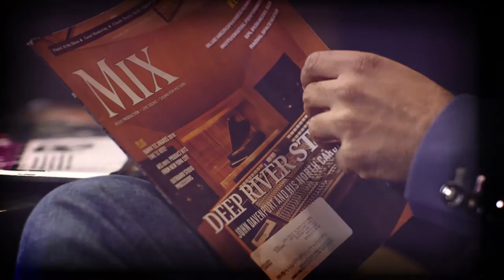Ashish Manchanda - The Chronicles of Narnia, MTV India, Dev D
Ashish Manchanda
1997 Graduate (Music & Recording)

Ashish Manchanda has achieved a rare distinction of success as a studio professional, live concert engineer, re-recording mixer / sound designer, and music producer. He has worked on over 100 film projects ranging from India’s popular Bollywood films to mainstream offerings including: Dev D, Bhaag Milkha Bhaag, Khosla Ka Ghosla, and The Chronicles of Narnia.

The Full Sail University Hall of Fame recognizes the extraordinary accomplishments of select Full Sail graduates who have excelled in their career field.

Six new graduates are chosen for the Hall of Fame each year. In order to be considered for induction, grads must have at least ten years of industry experience. More importantly, the alumni must show a passion and dedication for their career that serves as a model for future artists and the Full Sail community at large.

Hundreds of candidates are considered for selection, and the individuals chosen for a given year's class are confirmed by a Full Sail committee of faculty, administrators, and past Hall of Fame inductees.

The inductees' career accomplishments are highlighted at the on-campus Hall of Fame exhibit, which features a 60-foot mixed-media wall that includes video, sound, pictures, and credits of chosen graduates, as well as artifacts and memorabilia from their work in the industry.